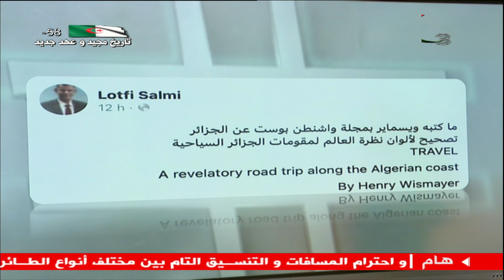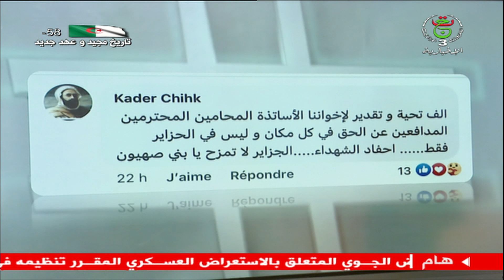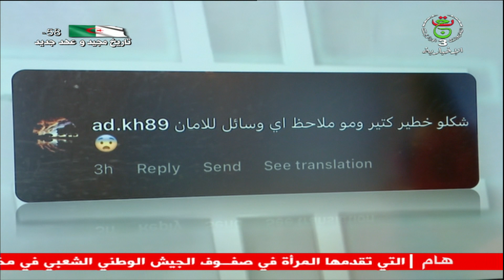2022-05-08 | Trending الإخبارية